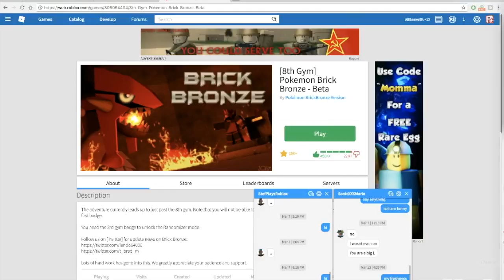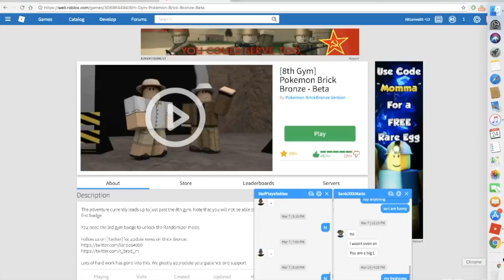Training For The Pokemon League Soon #3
I train for the pokemon league once more 🙂😎